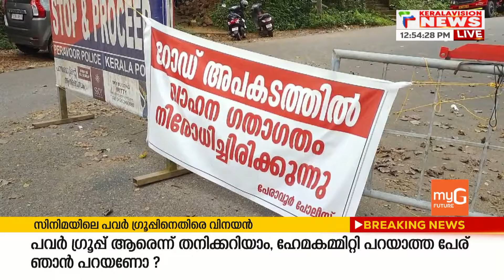കണ്ണൂര്‍ തലശ്ശേരി നെടുംപൊയില്‍ ചുരം റോഡില്‍ വിള്ളല്‍; ഗതാഗതം നിരോധിച്ചു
കണ്ണൂര്‍ തലശ്ശേരി നെടുംപൊയില്‍ ചുരം റോഡില്‍ വിള്ളല്‍ വീണതിനെ തുടര്‍ന്ന് ഗതാഗതം നിരോധിച്ചു. റോഡിന്റെ പുനര്‍നിര്‍മ്മാണം ബുധനാഴ്ച ആരംഭിക്കുമെന്ന് പഞ്ചായത്തംഗം അറിയിച്ചു.
 Hema committee report latest news : Stay updated with the latest news from Kerala with Keralavisionnews Live, your 24X7 source for Malayalam news.  Watch live coverage of press conferences, debates, and analysis from top political leaders. Stay updated on the latest political developments in Kerala.

About COA